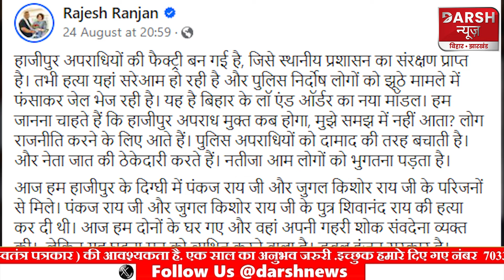Chirag Paswan के लोकसभा क्षेत्र Hajipur को लेकर ये क्या बोल गए Pappu Yadav, उठाए कई सवाल